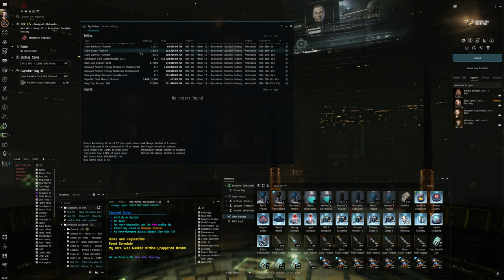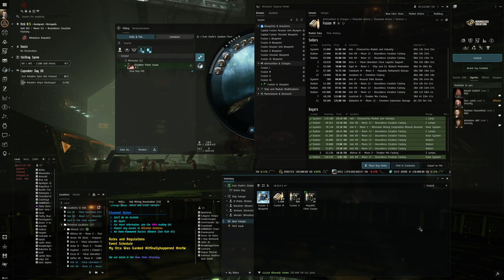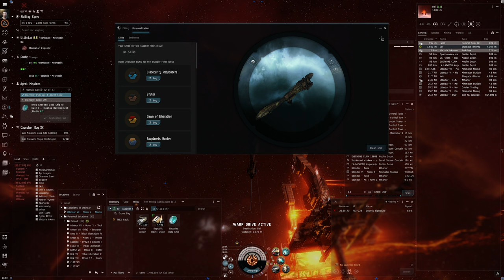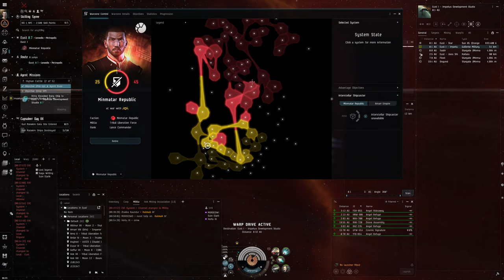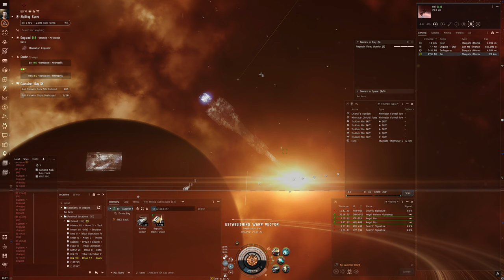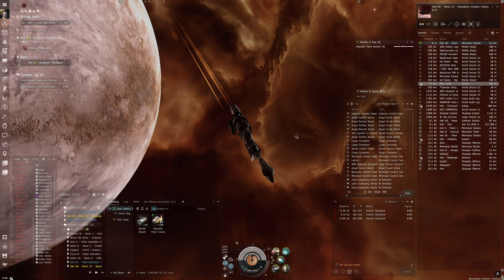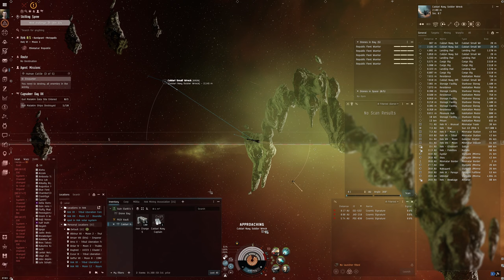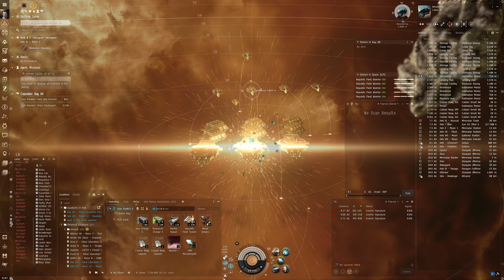Hello World: EVE Online Alpha Experience, Day 289